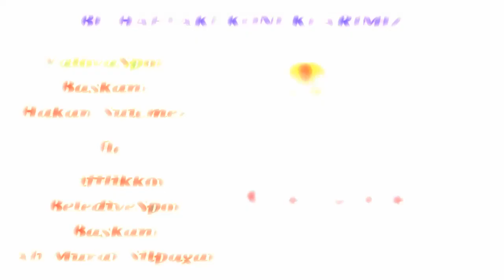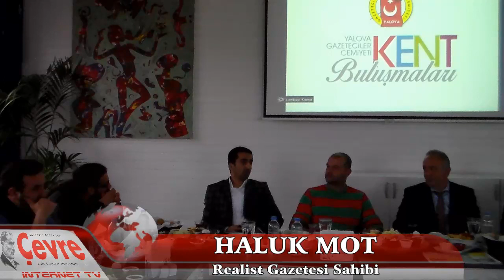KENT BULUŞMALARI KONUKLARI SUİÇMEZ VE SİLPAGAR OLDU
Kent Buluşmalarının bu haftaki konukları yalovaspor başkanı hakan suiçmez ve çiftlikköy belediye ve belediyespor başkanı ali murat silpagar oldular.